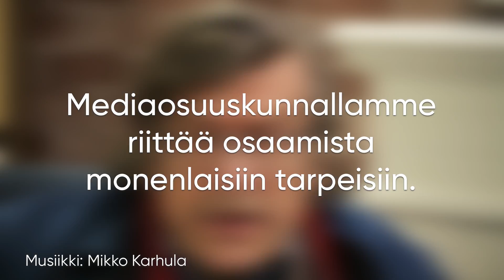Mediaosuuskunta Shadow Camera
Mediaosuuskunta Shadow Cameran toimintojen esittelyä.